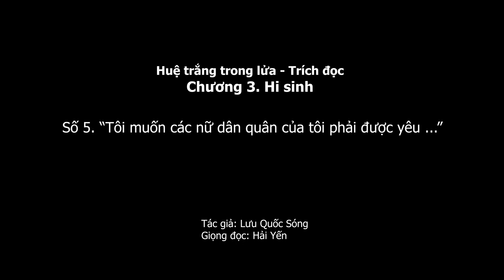1.741 (5). Tôi muốn các nữ dân quân của tôi phải được yêu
Thích, bình luận và chia sẻ video để thêm phần sôi nổi, bấm theo dõi và bật chuông để nhận được thông báo về video mới nhất nhé!